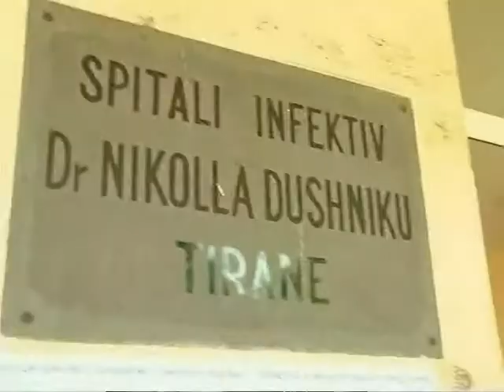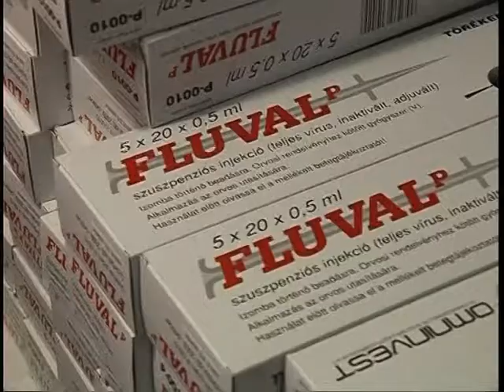MINISTRIA E SHENDETESISE GRIPI NE SHQIPERI JO I NJEJTE ME ATE NE SHTETET E BASHKUARA LAJM